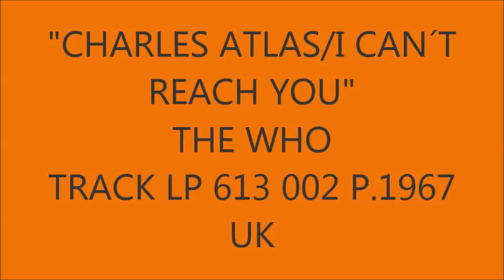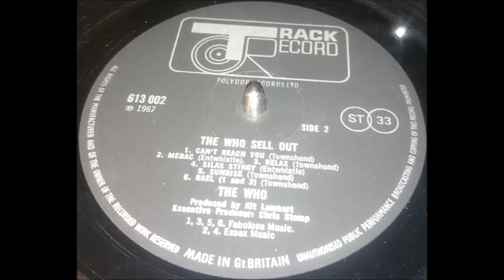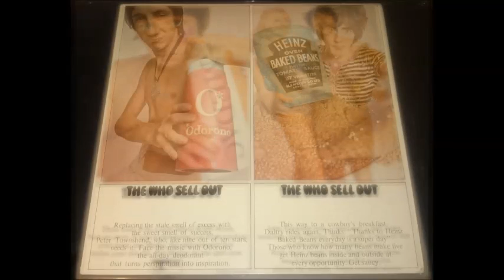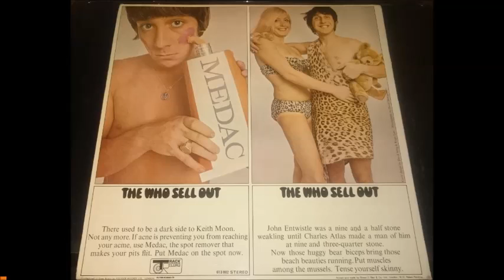"CHARLES ATLAS/ I CAN´T REACH YOU" THE WHO TRACK LP 613 002 P.1967 UK